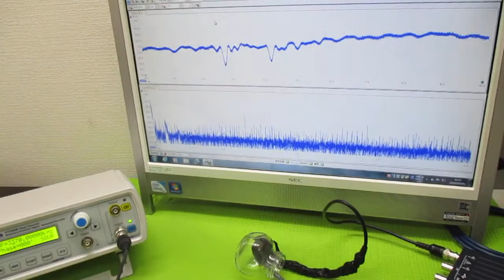超音波プローブの製造技術 ultrasonic-labo